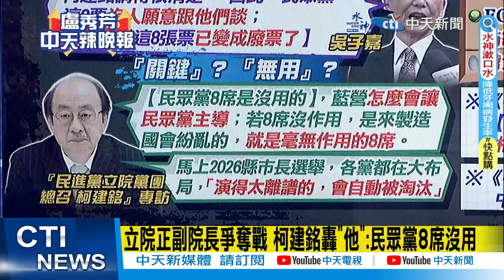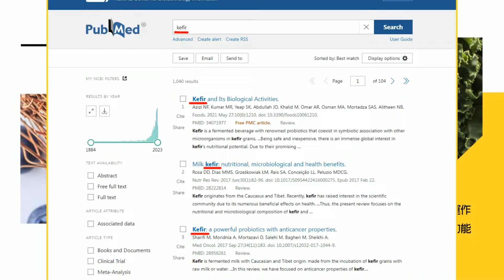【盧秀芳辣晚報】柯建銘嗆「8席白委沒用」 這人出招對付他 | 對付奸詐老柯 這人很可以@中天新聞CtiNews精華版